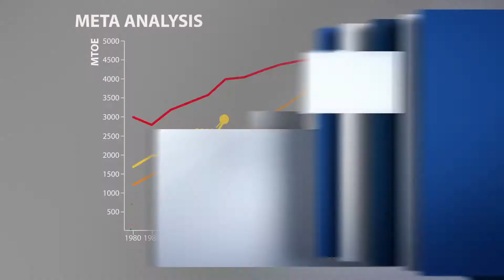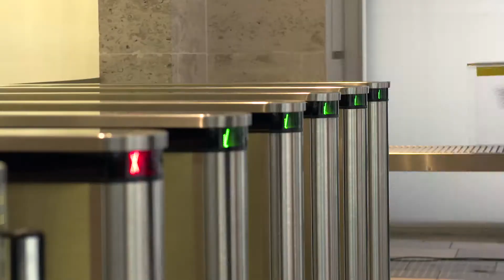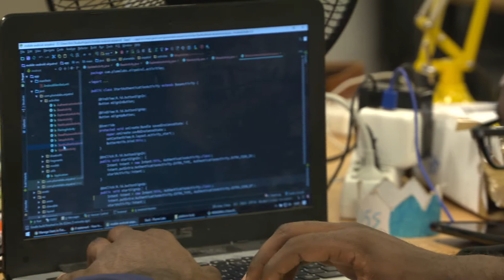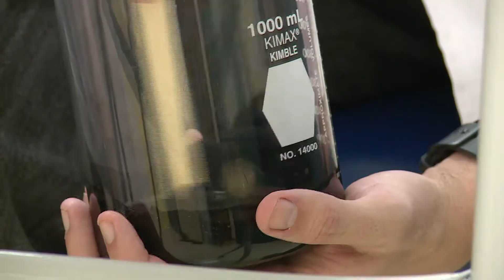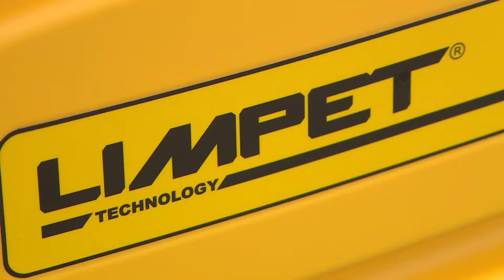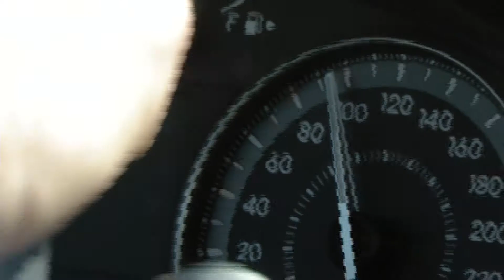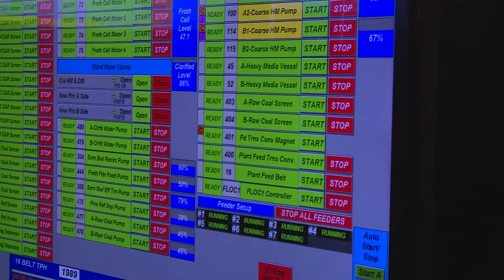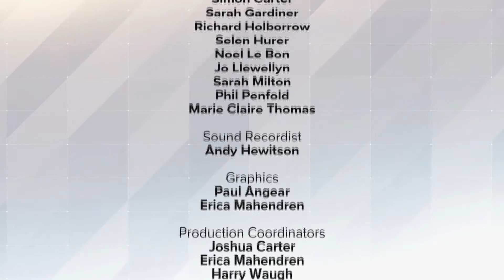WPC Journey of the Drop 2016 Full Programme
Sharing insights into the oil and gas industry, its operations and the impact it has around the world.